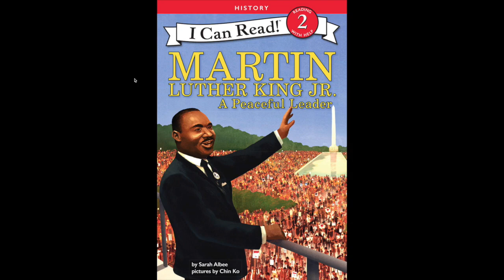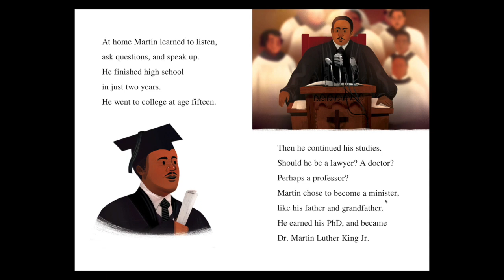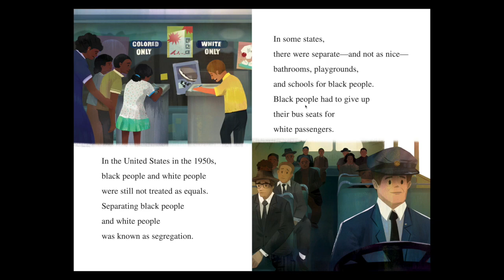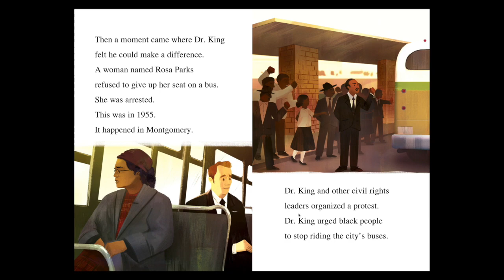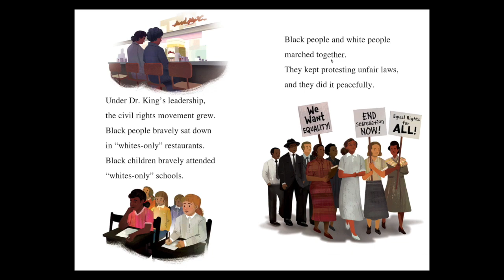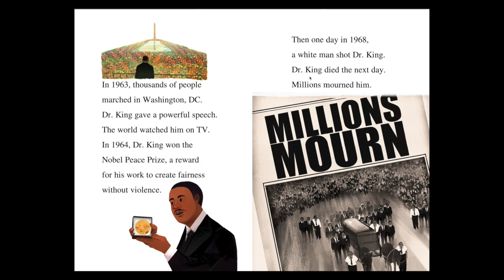Let's Read: Martin Luther King JR. A peaceful leader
El dia de hoy te traigo la lectura de  Martin Luther King JR. A peaceful leader